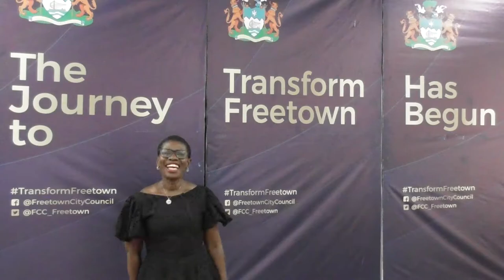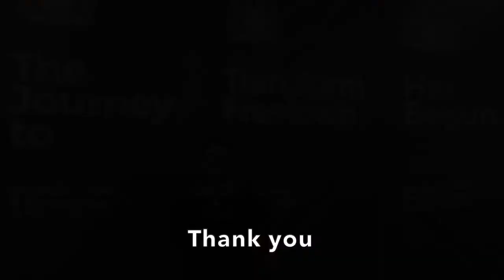SLURC T-SUM Interview: Mayor of Freetown, Yvonne Aki-Sawyerr